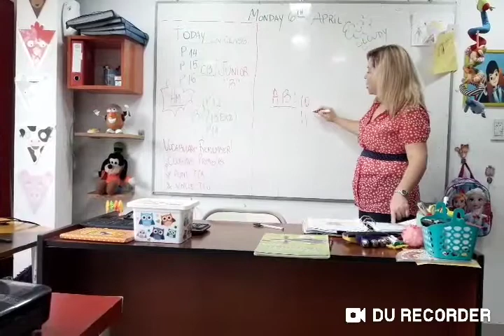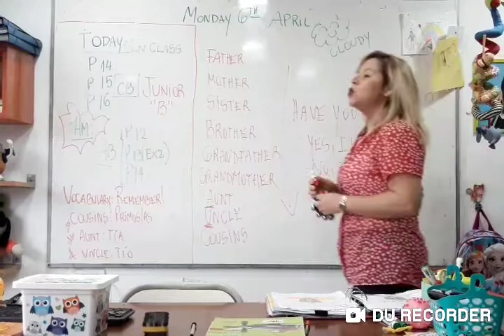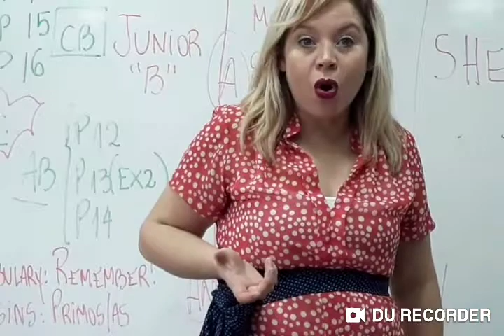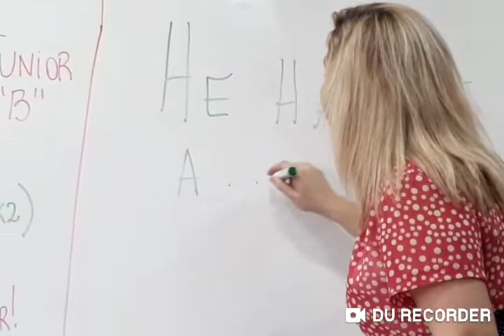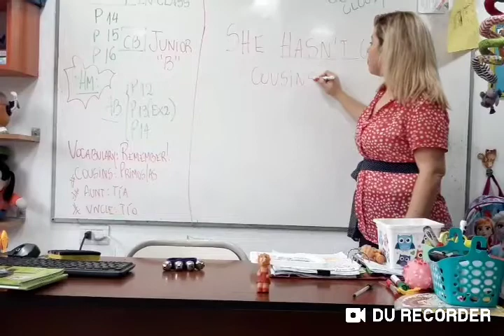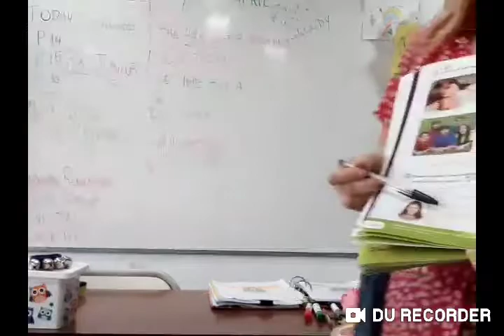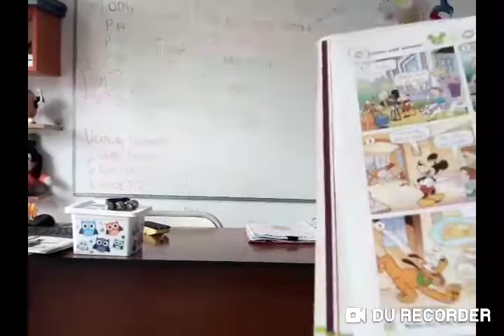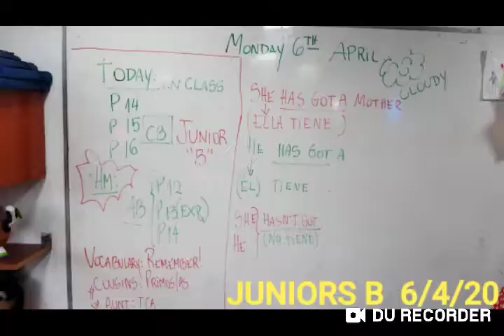CLASE VIRTUAL DE INGLES. APRENDE DESDE TU CASA NIVEL JUNIORS B CLASS 06/04/20 PARA GOOGLE CLASROOM